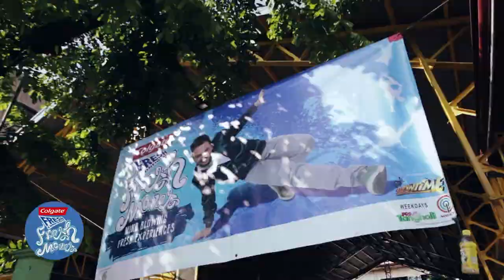Colgate Fresh Moves 2014 Culminating Video